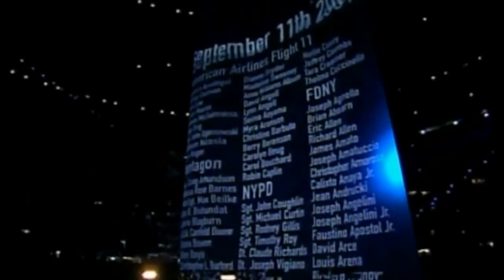Os 15 Momentos mais Incríveis dos Shows do SUPER BOWL!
Cada Super Bowl atrai mais e mais fãs para o esporte, e um grande motivo disso é o show do intervalo. No vídeo de hoje, vemos 15 momentos marcantes e incríveis dos shows do Super Bowl.

Bem-vindo ao Golim Sports, onde falamos sobre a NFL e muito mais!